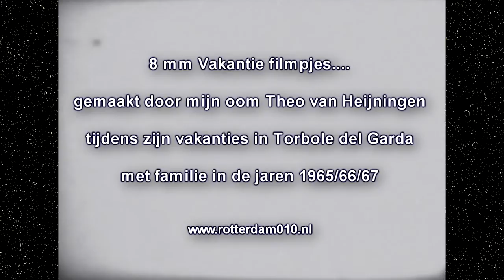Torbole Italie 1965 66 67 Vakantie 8mm film 02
Theo van Heijningen maakte deze 8 mm filmpjes tijdens zijn vakantie met familie (zoals mijn vader en moeder) in Torbole del Garda in de jaren 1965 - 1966 - en 1967